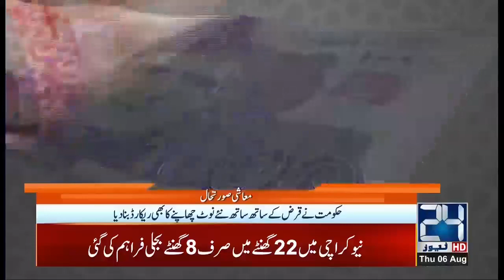Top 5 News Stories | 6 Aug 2020 | 24 News HD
24 News HD is one of the leading news channels of Pakistan bringing you the latest current affairs from Pakistan and around the world.  Live National Assembly and Senate Session.